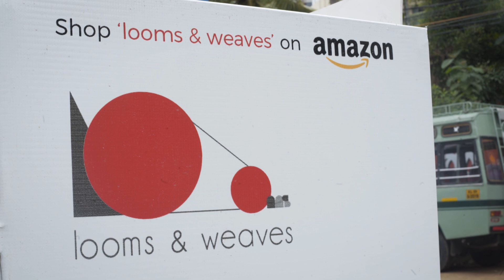An Onam Special: How Christie brought SmilesOfSuccess to Trivandrum's weavers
Begin your selling journey with Amazon,

This Onam, we celebrate the story of Christie, a native of Kannur who began "Looms and Weaves" to bring a sustainable livelihood to the weavers of Trivandrum, and beautiful hand-woven products to crores of Amazon customers across the country.

"All rights, title and interest (including but not limited to, trademarks, copyrights, patents and any other intellectual property rights or proprietary rights) in the video or any content/ materials embodied in the video ("Video") are owned by Amazon Seller Services Private Limited and/ or its affiliates ("Amazon"). No person is permitted to use, copy, display, modify, adapt, transmit, redistribute or republish this Video or create any derivative work of the Video (in whole or in part) without the prior written consent from Amazon. Amazon disclaims any and all liability and assumes no responsibility whatsoever for consequences resulting from your use or reliance upon the contents of such Video."